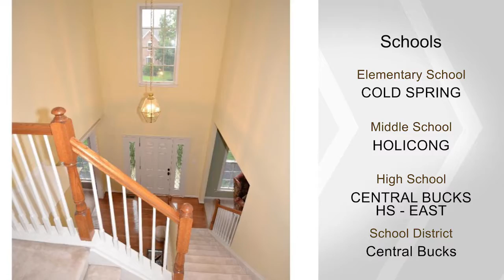4920 REDFIELD RD, DOYLESTOWN, PA 18902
Outstanding Northampton Colonial located in the sought after community of  Cold Spring Hunt and the highly acclaimed and top ranking Central Bucks School Blue Ribbon School District. The two-story foyer features a newer front door, hardwood flooring and a turned staircase to the upper level. The adjacent living room includes upgraded moldings, an additional side window and is open to the family room. The freshly painted formal dining room features upgraded moldings and abuts the foyer. The gourmet kitchen boasts newly installed granite counter tops with a bead-board back-splash and stainless-steel sink. Also included are stainless-steel appliances, hardwood flooring, upgraded white cabinetry with under-mount lighting, recessed lighting, a double pantry, a large island with seating and additional storage and a spacious breakfast room with glass French doors exiting to the back-yard. Relax or entertain in the family room which includes a brick fireplace with wood mantle, plenty of windows for natural sunlight and upgraded moldings. The remainder of the first level features a spacious office, upgraded powder room, a laundry room with sink, closet and a new Pella door which also provides an exit to the rear yard. Double doors lead to the luxury owner's suite which boasts a vaulted ceiling, a walk-in and double closet and an owner's bathroom which includes a double sink with new granite, a garden tub and shower. Three additional bedrooms, a hall linen closet and a hall bathroom complete the upper level of this nicely-appointed home. The private fenced back yard features professional landscaping with multiple flower/tree beds, shrubbery, perennials, a fire pit, small alcove and a large shed with electricity. A great place to relax or entertain. Other amenities include additional basement ceiling height, a new hot water heater, a 2-car side entry garage with new doors and more! A stone's throw from historic Doylestown, this location is commutable to Philadelphia, King of Prussia, New York, New Jersey, the Poconos and the adjacent counties! Also nearby is a local train station, major highways including the PA Turnpike, multiple museums and plenty of shopping, dining and sheer fun. Nothing to do here but move right in. The sellers are offering the buyers a one year First American Home Warranty at settlement!